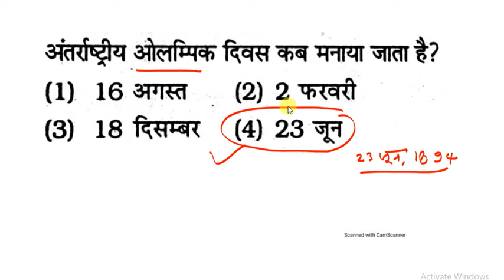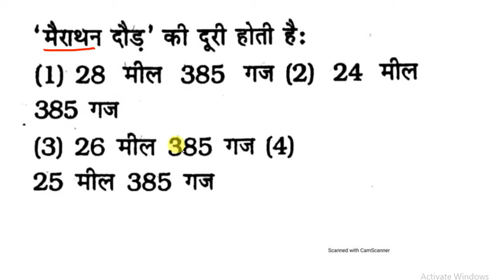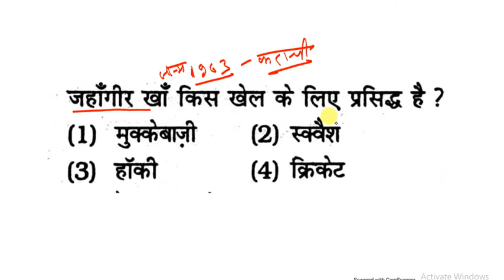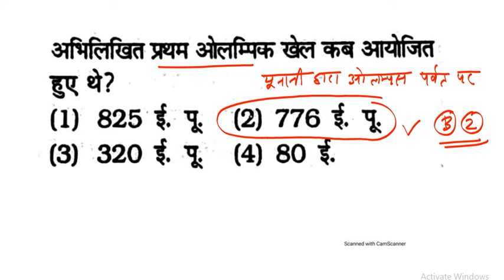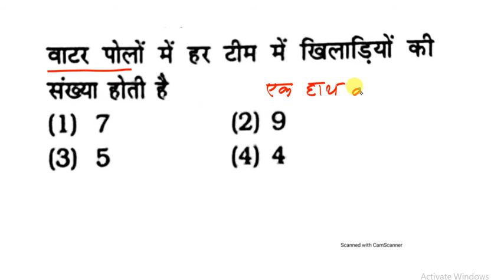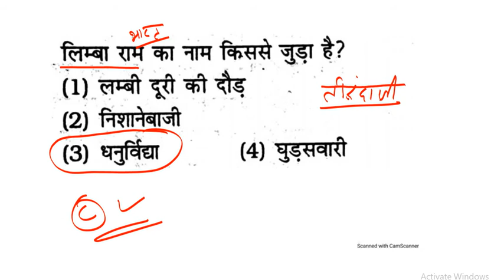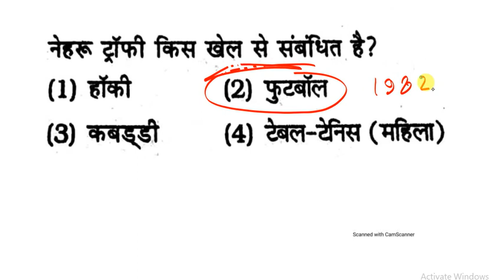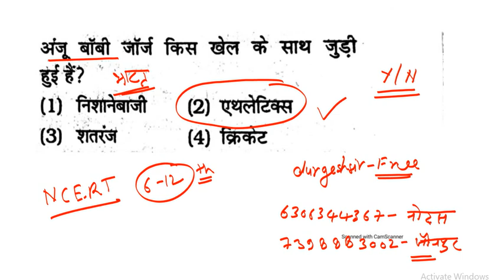🔴BPSC Teacher 🔥Static GS/GK विविध - खेल ll Bihar gs/gk Live Practice set -1 🫵 ll Bihar scert notes 📚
👇🏻 फेसबुक पेज 👇🏻

👇🏻   यूट्यूब चैनल 👇🏻